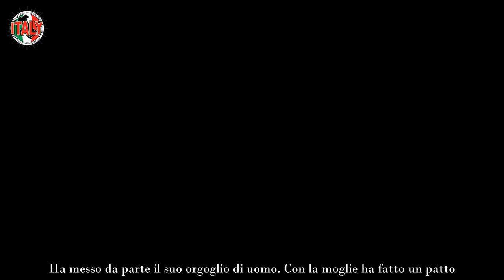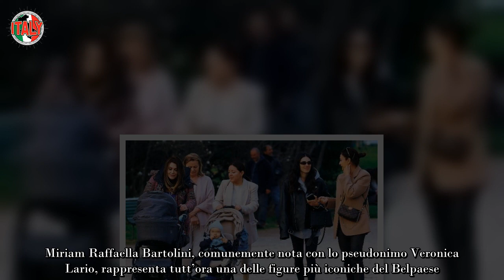Veronica Lario, irriconoscibile dopo Berlusconi ‘ridotta’ proprio così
Miriam Raffaella Bartolini, comunemente nota con lo pseudonimo Veronica Lario, rappresenta tutt’ora una delle figure più iconiche del Belpaese. Ha affiancato Silvio Berlusconi durante gli impegnativi anni della sua ascesa politica, avendo però cura di rimanere un passo indietro rispetto al consorte.